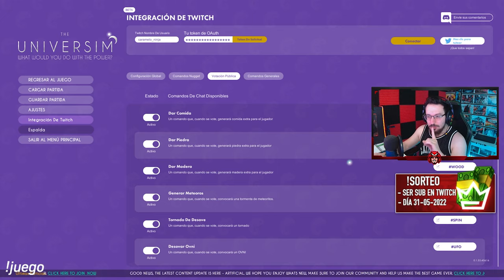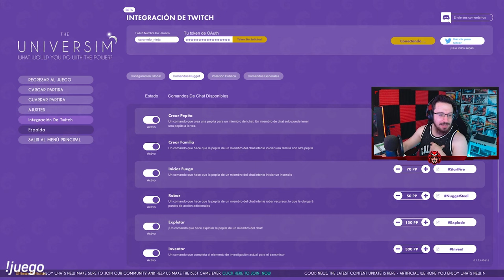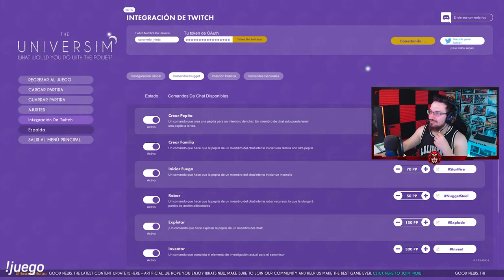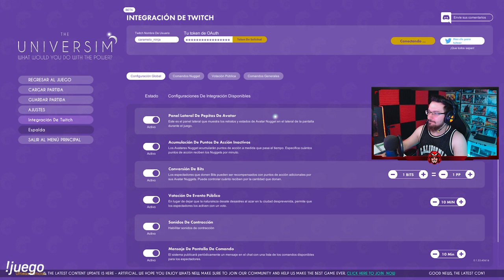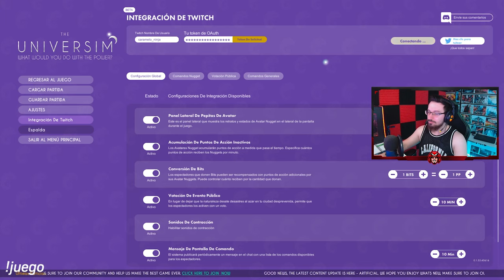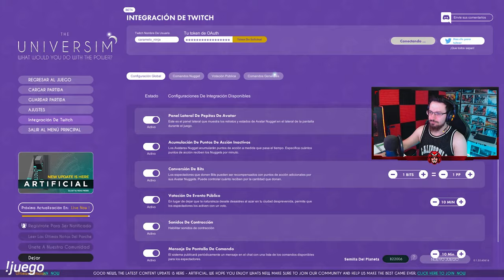JUGAMOS a SER DIOS #1 | The Universim Gameplay Español Caramelo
✅ JUGAMOS a SER DIOS en este Gameplay de The Universim español en Vector Glare.